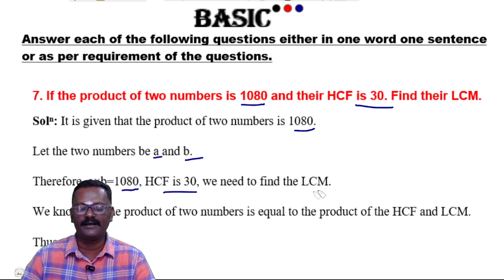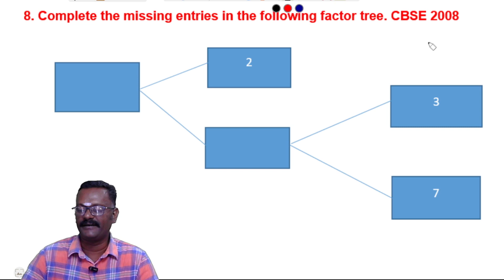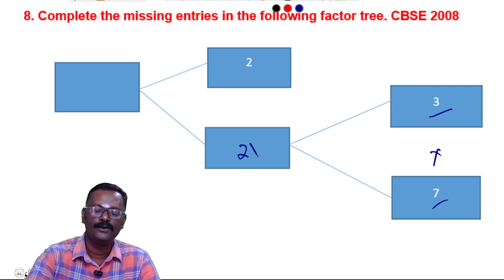R D SHARMA | Class 10 Maths | Chapter 1 - Very Short Answers - Question 7-13 | Real Numbers | Suresh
R D SHARMA | Class 10 Maths | Chapter 1 -  Very Short Answers - Question 7-13 | Real Numbers | Suresh Kannan maths
Important Questions for the Board Exam